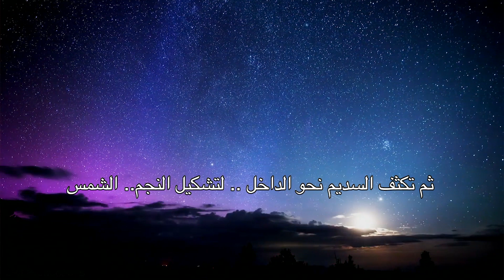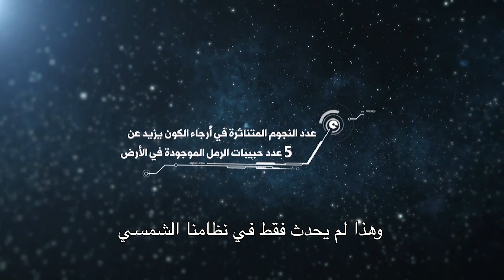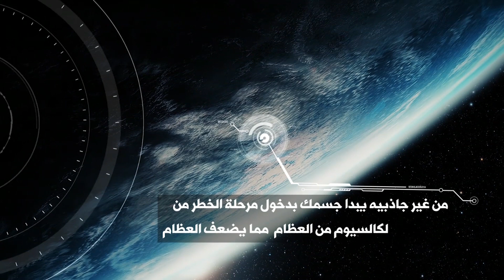Fahad Alkandari l ما سيحدث للأرض إذا انعدمت الجاذبية؟ l فهد الكندري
👇لمشاهدة جميع حلقات برنامج فسيروا

نماء الخيرية
الراسخون في العلم
(مشروع مافاتهم الأجر - صدقة عن أحبابك الذين فارقوا الحياة)